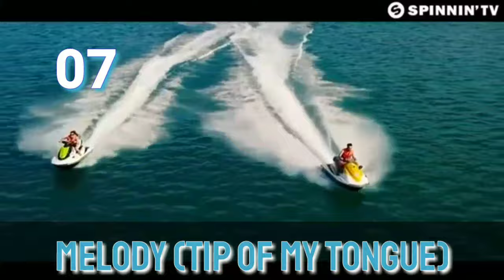TOP 25 MIKE WILLIAMS TRACKS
BEST OF MIKE WILLIAMS
(Hardwell01 Version)